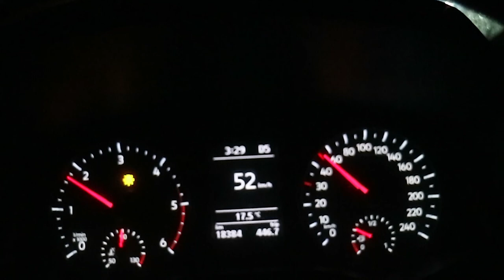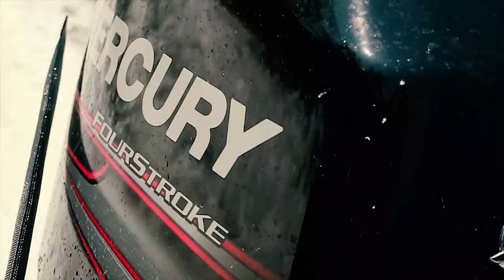TOPWATER bream all day long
hey guys welcome back for another video in this one we head out chasing mangrove jacks with no luck but ended up with a good full bag of bream on the surface .